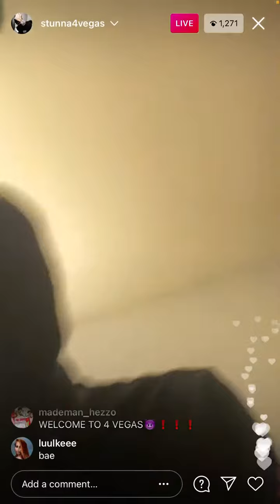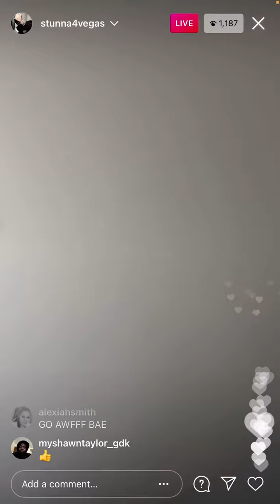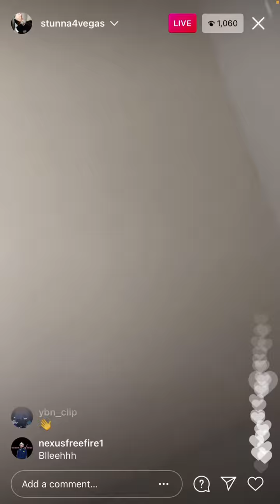Stunna 4 Vegas - Suspect (Full Song)